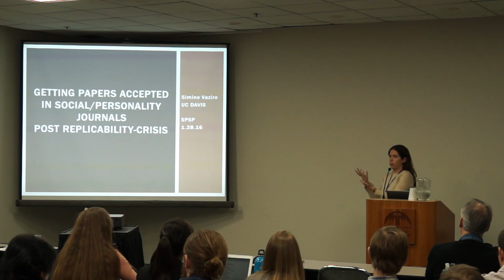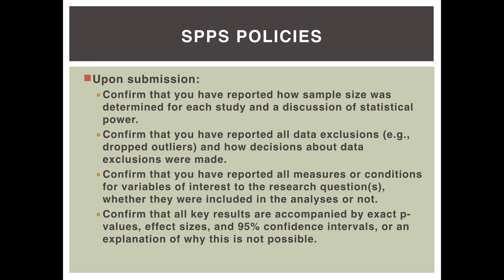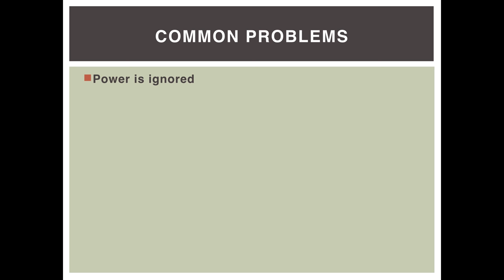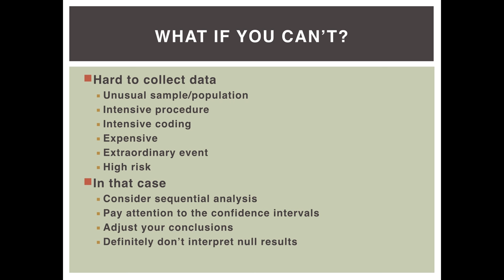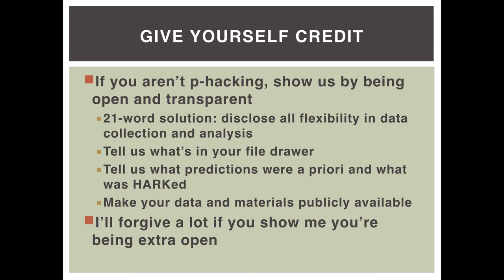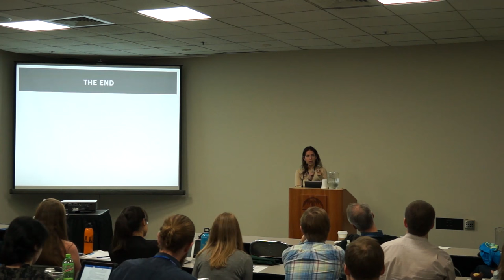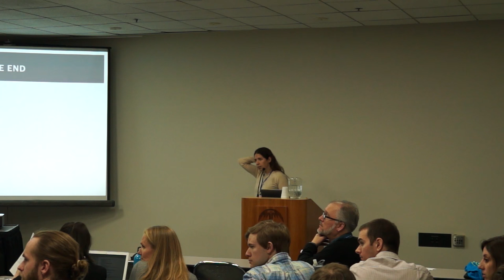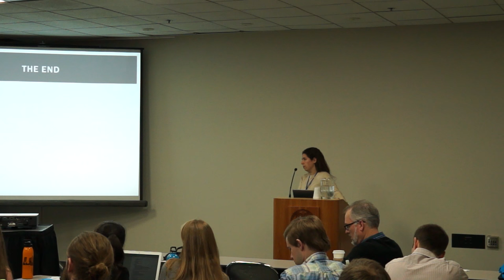Simine Vazire - Getting Papers Accepted in Social/Personality Journals Post-Replicability-Crisis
Featuring Simine Vazire, University of California, Davis

This Navigating the New Era of Social & Personality Psychology Preconference, hosted by the SPSP Training Committee, brings together some of the most well-respected names in the field to get their take on what changes are occurring, how they will ultimately affect our field, and how early career scholars can navigate our rapidly changing science.